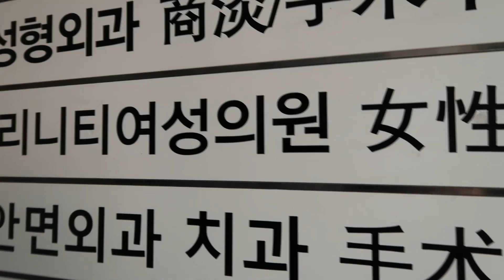Pre SURGERY | What happened before my SURGERY in KOREA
Hello Peobuns, The preparations for my surgery are really important so I'm sharing this with you hoping that it could help :)

The cameras I'm using:
Go pro